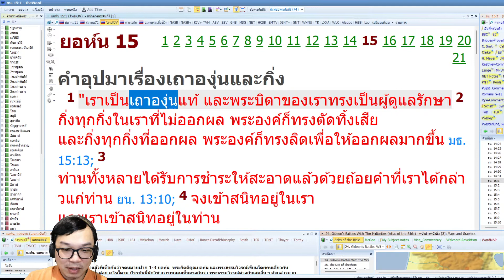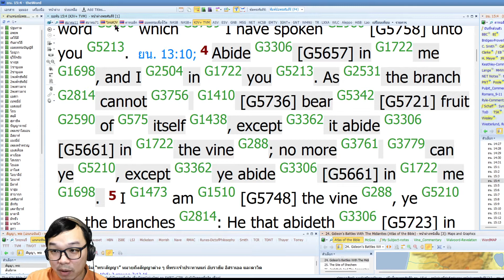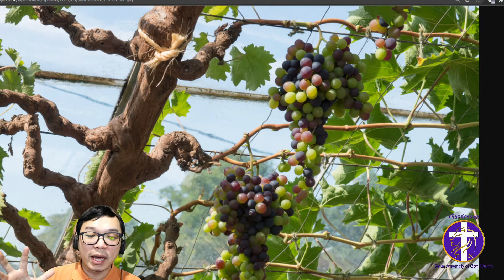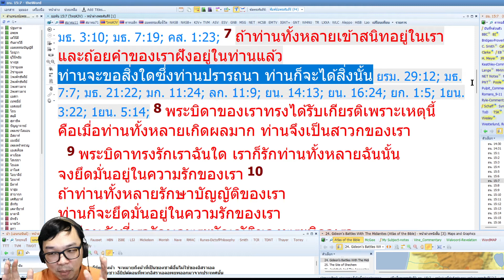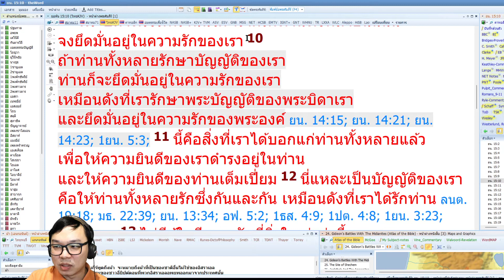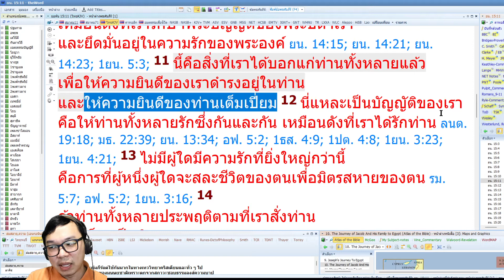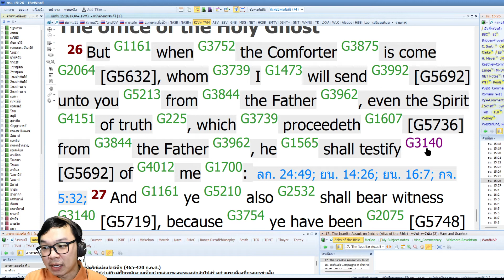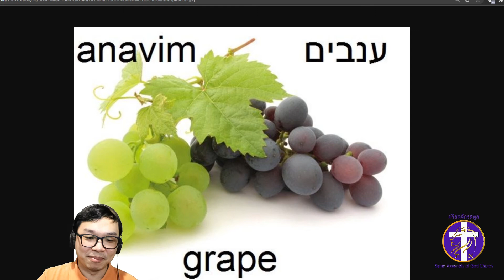ความล้ำลึกแห่งหนังสือยอห์น บทที่ 15 - เคล็ดลับการเข้าสนิทในพระเจ้า - อธิบายเรื่องสวนองุ่น